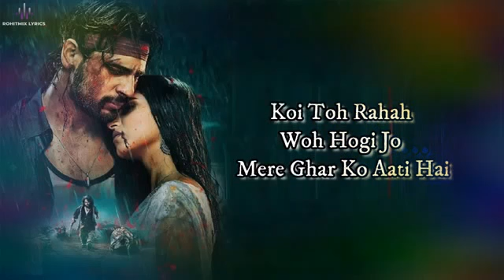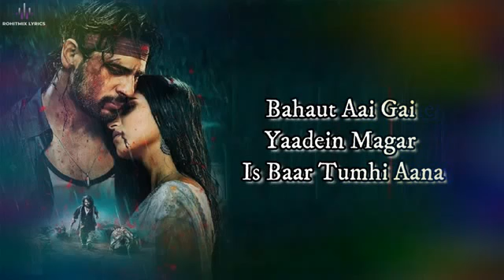Tum_Hi_Aana_-_Marjaavaan_mp4(((all songs-series)))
Movie : Marjaavaan
Starring : Riteish Deshmukh
Sidharth Malhotra
Tara Sutaria
Rakul Preet Singh
Music bySongs:
Tanishk Bagchi
Meet Bros
Payal Dev
Score : Sanjoy Chowdhury